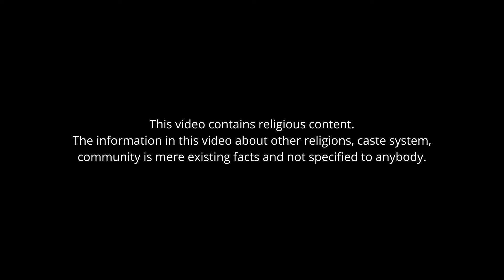KINGDOM ENGINEERS | DAY 73 | WILLIAM BAMPTON | SAMUEL PAUL PETER